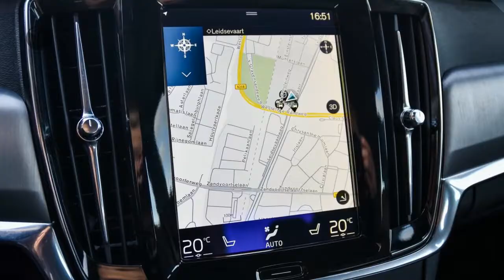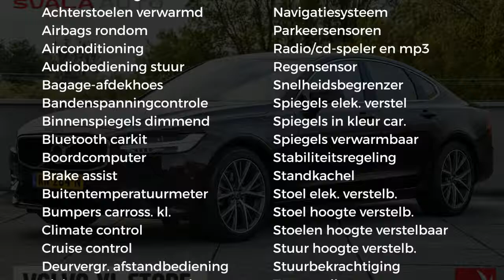Volvo S90 D4 190PK MOMENTUM | AUTOMAAT | LEDER | NAVI | PDC | PILOT ASSIST